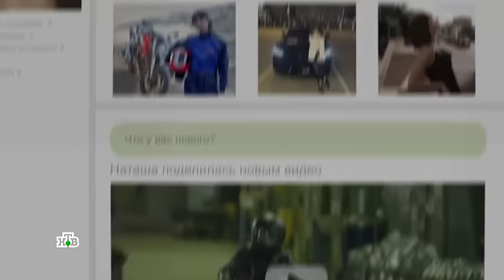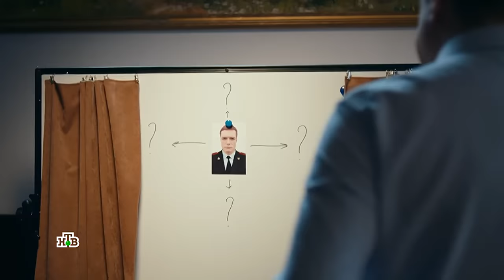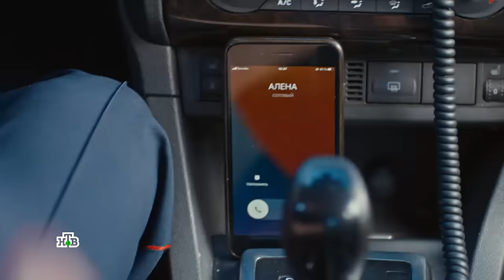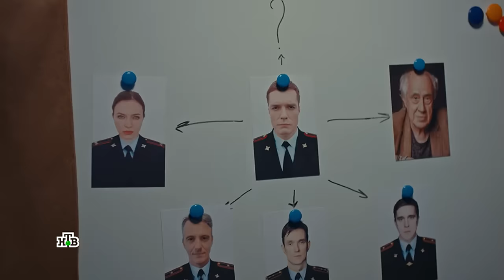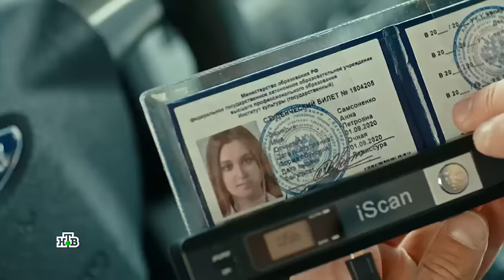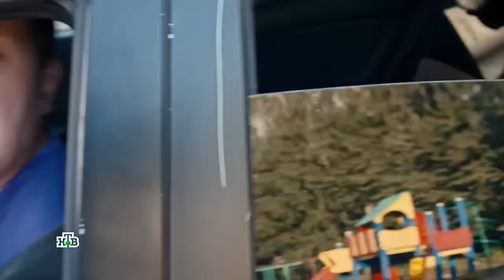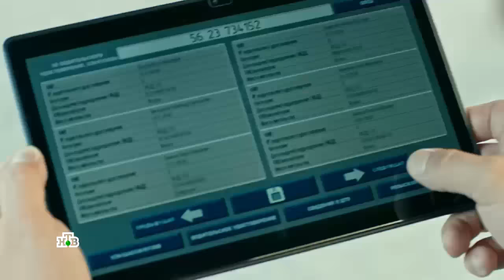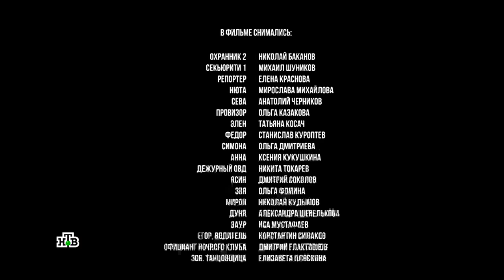"МАЙОР ПОД ПРИКРЫТИЕМ" ВСЕ СЕРИИ Новый русский боевик 2023 премьера